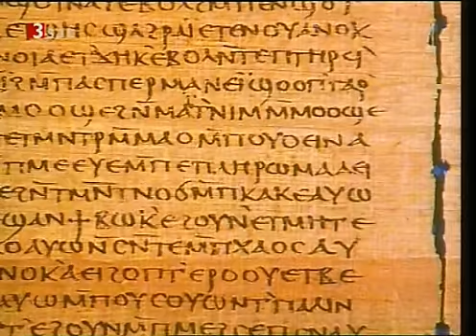Wer war Jesus? - Teil 6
Ausschnitt aus der Dokumentation "Die Großen Rätsel - Der Sohn Gottes - Teil 1" von Roel Oostra